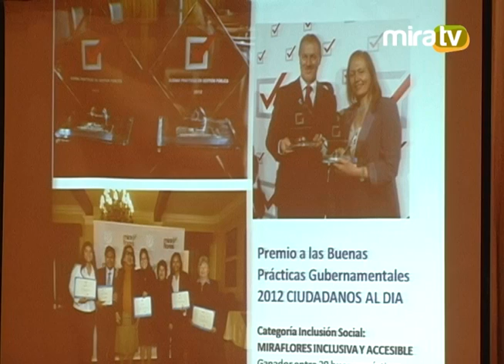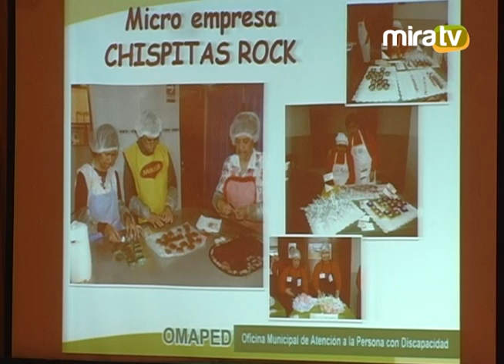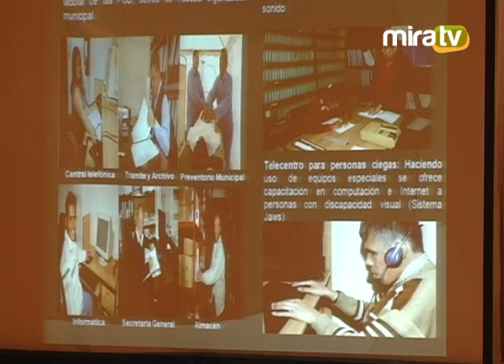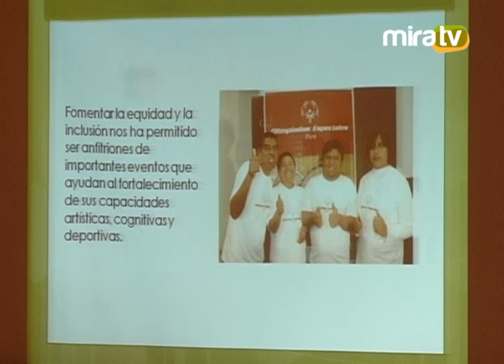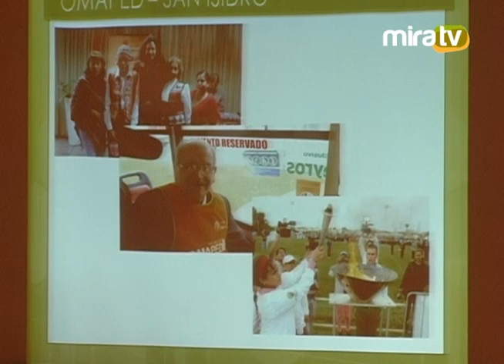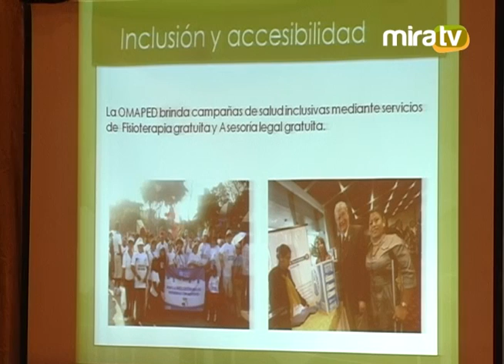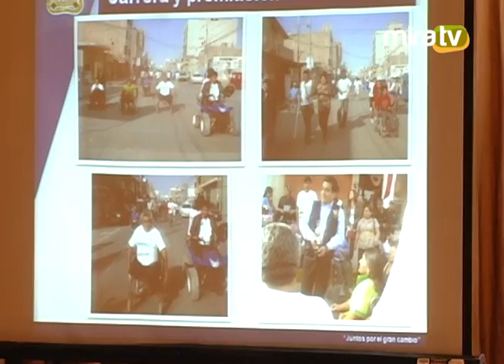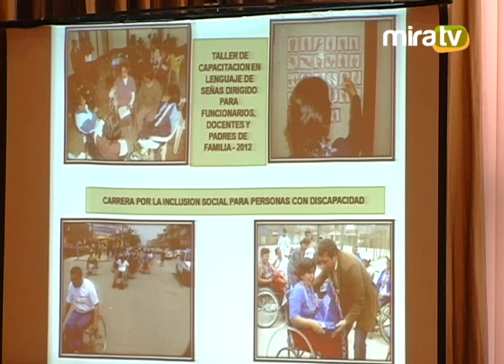Desayuno de Trabajo de la CONARO Alcaldes de Lima 03.12.12